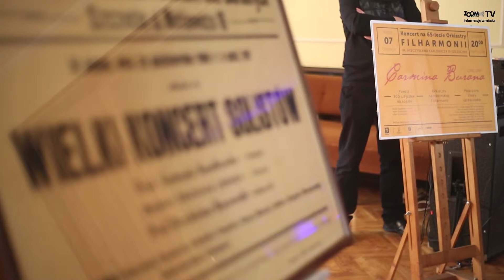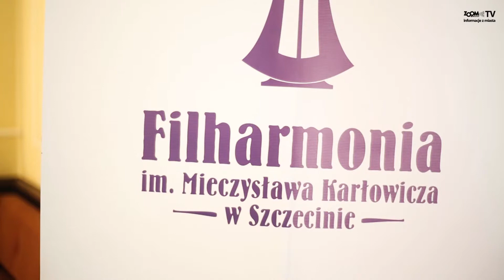Szczecińscy filharmonicy świętują swój jubileusz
Orkiestra Symfoniczna szczecińskiej Filharmonii ma już 65 lat! Ten jubileusz zostanie uświetniony w sposób bardzo okazały. 7 czerwca w Teatrze Letnim szczecinianie zobaczą specjalny koncert  podczas którego zabrzmi "Carmina Burana" Carla Orffa. Występ ten będzie jednocześnie wydarzeniem kończącym sezon  2012/2013.